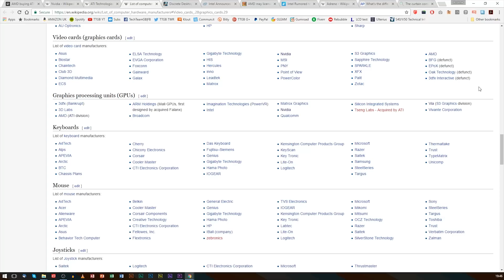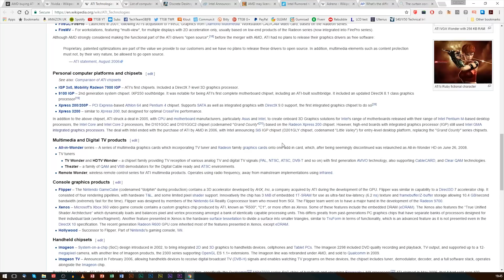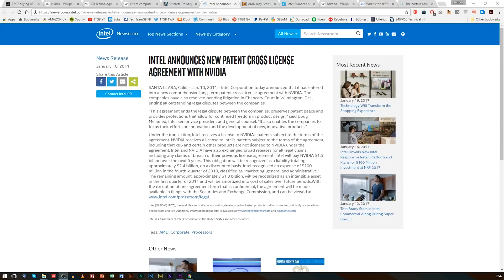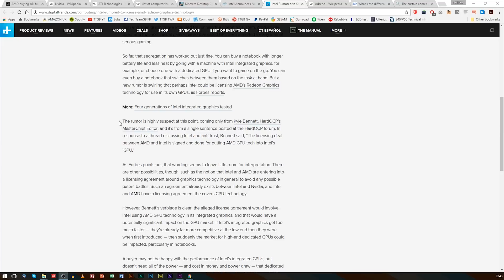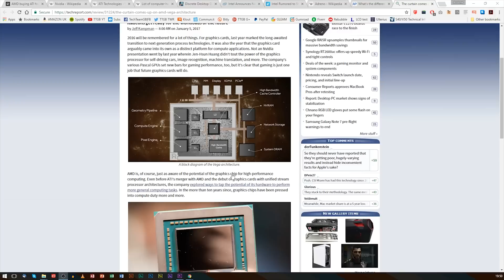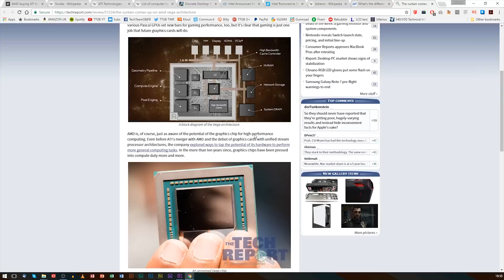The current state of the GPU market: Explained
Andrew explains the current state of the GPU market, the history and a few things you might not know too. This should be interesting...

Written version:
Sources: